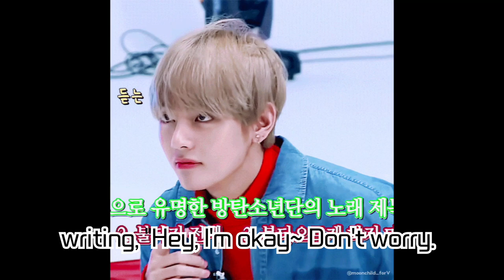BTS V, stalked by a woman in her twenties! BigHit Music's zero-tolerance policy response and V's...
BTS V, stalked by a woman in her twenties! BigHit Music's zero-tolerance policy response and V's message to fans!

Recently, V, a member of BTS, was stalked by a woman in her twenties. BigHit Music has stated that they will strictly respond with a zero-tolerance policy to this. Also, V sent out a message to his fans, asking them not to worry. In this video, we will delve deep into the incident and related content.